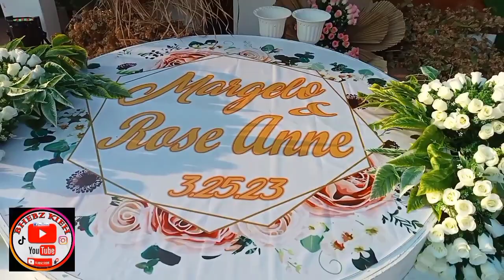Wedding Event At my work place|| Frontera by Le tresor || Mr&Mrs.Bumanglag Wedding